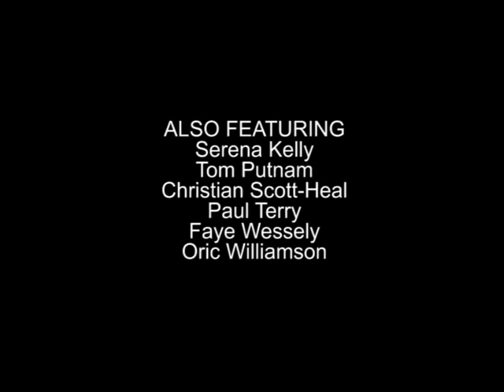Mark Handley - Testing Testing One Two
Music video for 'Testing Testing One Two, by Mark Handley and The Bone Idols, from the album 'Handley With Care'

Video produced and directed by Robert Kelly